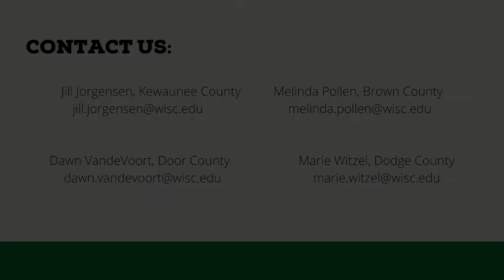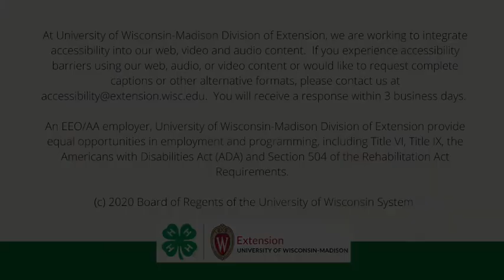Clover Connections: Decision Making & Parliamentary Procedure for 4-H Clubs and Groups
The Clover Connections videos provide a
brief suggestions on how to do different
aspects in the 4-H Community Club
model. This video is focused on
Three Parts of a Meeting and how to use decision making with clubs and groups.

Presenters include Francis Ginther, Pierce County 4-H Youth Development Educator; Jill A. Jorgensen, Kewaunee County 4-H Youth Development Educator; Melinda J. Pollen, Brown County 4-H Youth Development Educator; Dawn VandeVoort, Door County 4-H Youth Development Educator; and Marie Witzel, Dodge County 4-H Youth Development Educator.